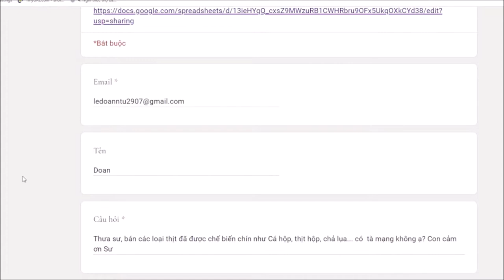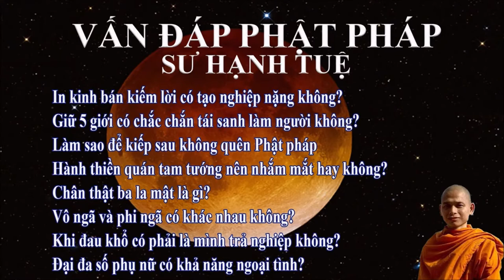487. Bán các loại thịt đã được chế biến có phải tà mạng không?